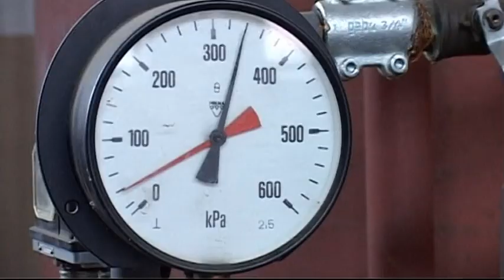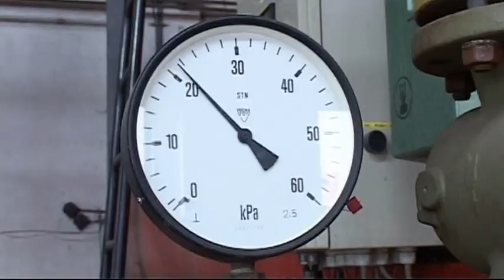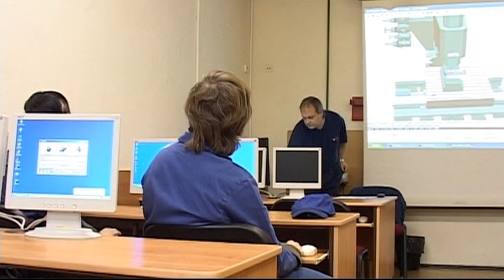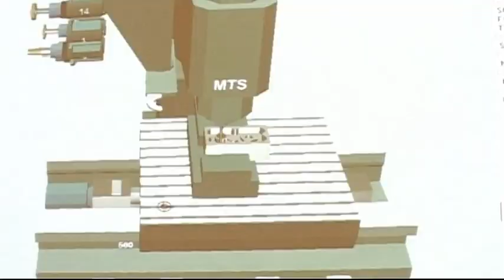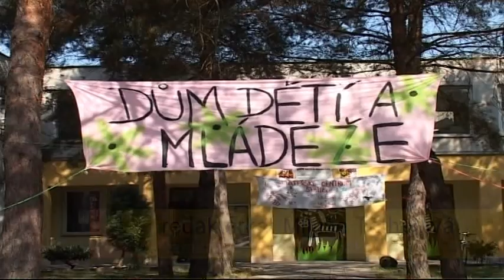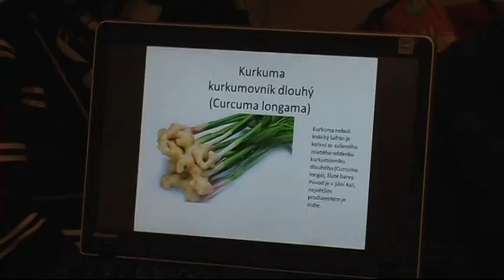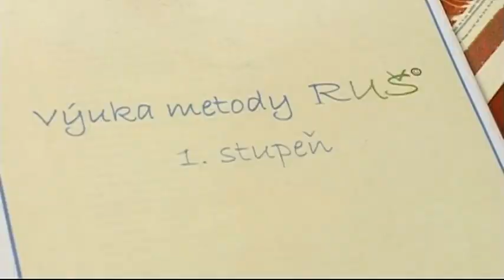Veselí 25.1.2012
Město Veselí nad Moravou má za sebou další úspěšnou elektronickou dražbu / Veselští policisté vyšetřují nehodu zřejmě úmyslně zapáleného vozidla / Zvýšit možnost uplatnit se na trhu práce nabízí SOŠ a SOU / Ples Církevní základní školy zaplnil kulturní dům / Letošní Slovácká stuha se konala ve Veselí nad Moravou již po devětadvacáté / Každoročně připravuje dům děti a mládeže ve Veselí nad Moravou během jarních prázdnin pro děti volnočasové aktivity / Tentokrát se na Rybníčku vařilo podle písmena „ K" /  Povídání o metodě RUŠ aneb trampoty zruš metodou RUŠ